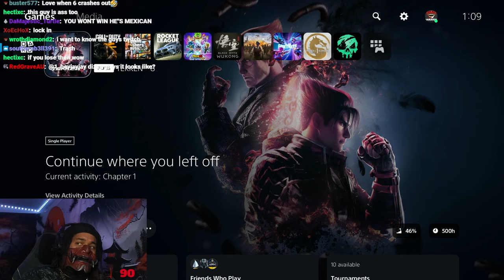6ARAKIN All Losses Part 122 (2 Out Of 2) + 6ARAKIN Show's His Diddy Side And Gives Backshots On BO6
Every Lost 6ARAKIN Took, Plus 6ARAKIN Show's His Diddy Side And Gives Backshots On BO6